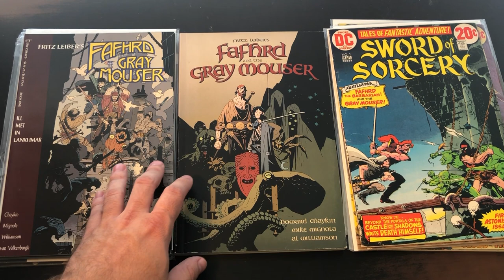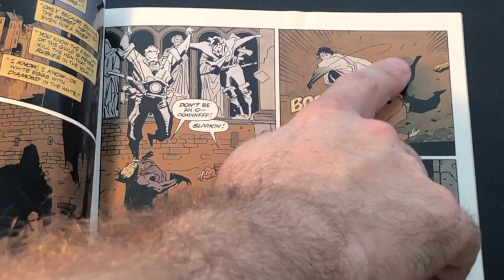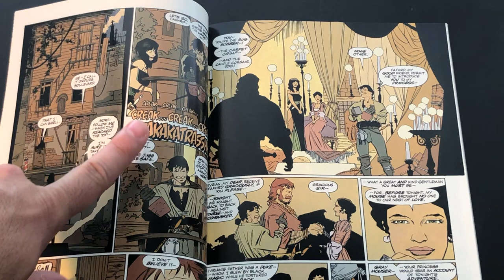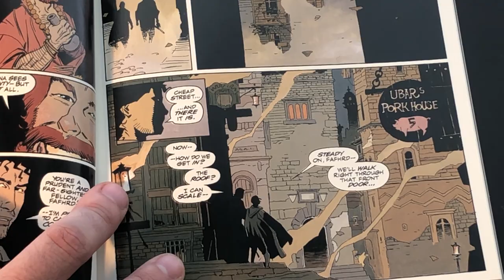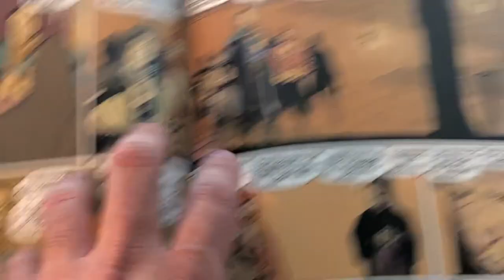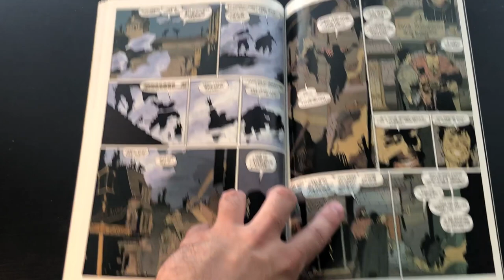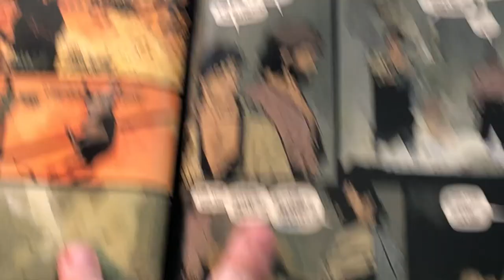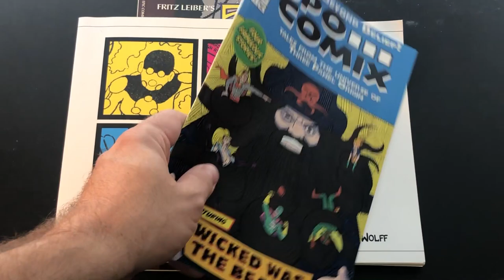Is This Just Fantasy? - Fafhrd and the Gray Mouser #1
Behold one of the greatest Fantasy Comics ever: Fafhrd and the Gray Mouser drawn by Mike Mignola!
Created by Howard Chaykin, Mike Mignola, Al Williamson, and Sherlyn Van Valkenburgh (Adapted from Fritz Lieber)
Come back for more Fantasy Comics, Books, and other stuff!